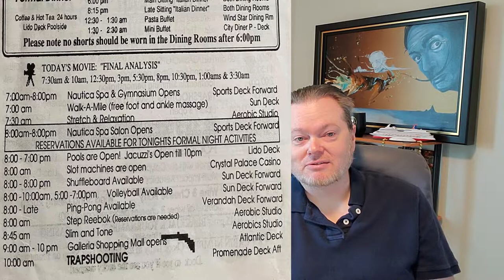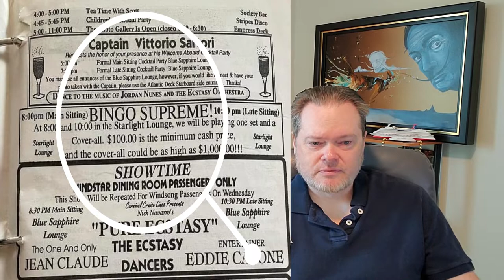Shooting Guns on a Cruise?!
In today's episode we take a look back at what cruising used to look back.